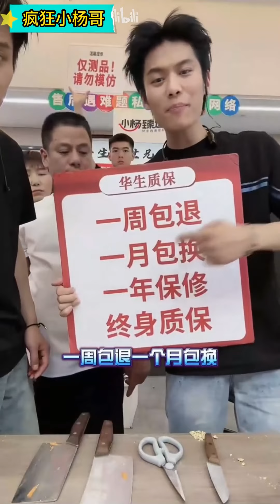小杨哥连麦程响